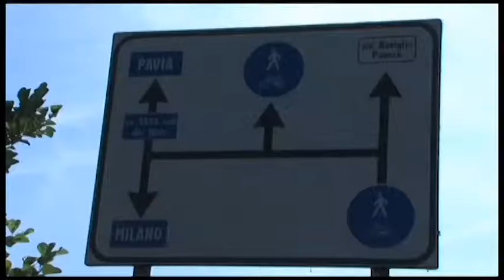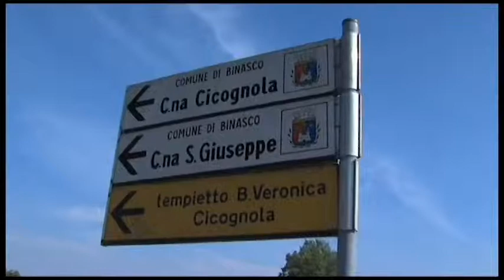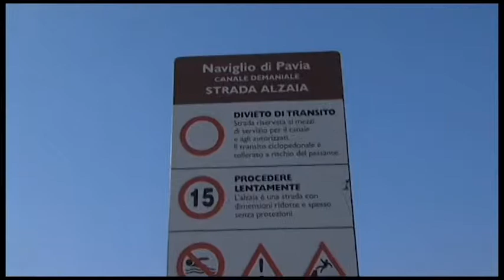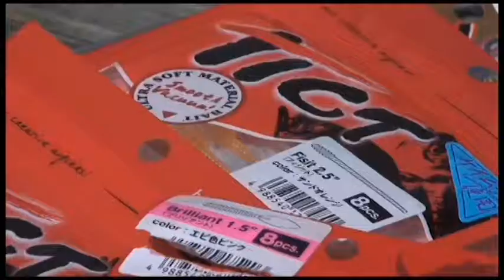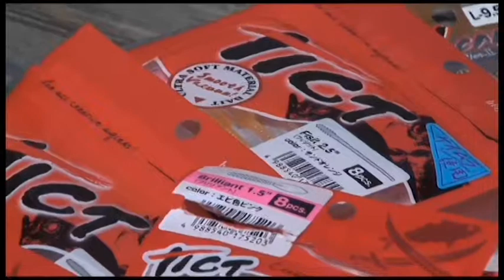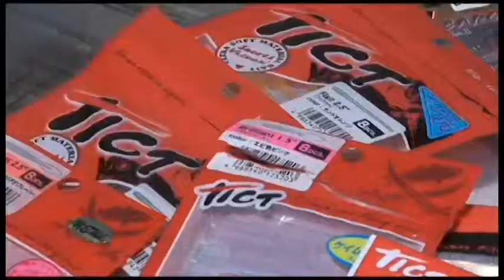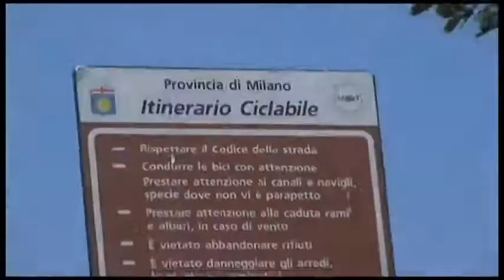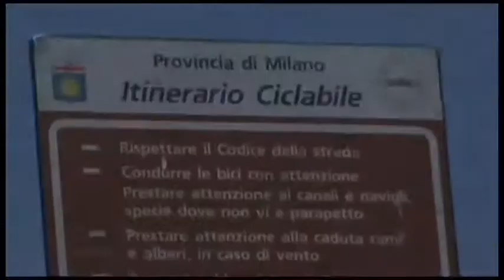Street Fishing Milano!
Daniele Vinci in Compagnia di Stefano Passarelli in una giornata di Street Fishing a Milano.